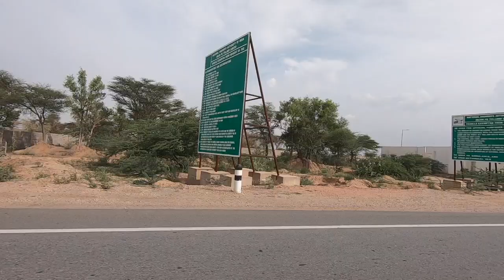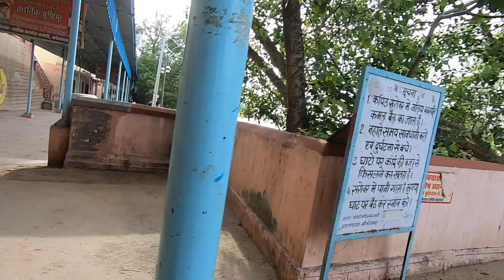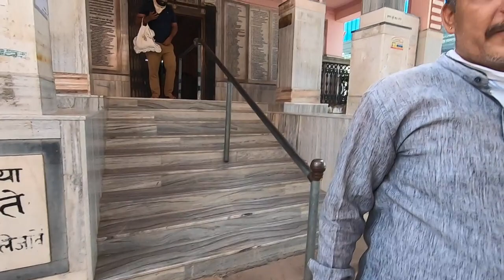Kolayat ji history in hindi | Kolayat Bikaner | Bikaner Attractions | Kapil Sarovar Kolayat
Kartarpur Sahib Pakistan | Kartarpur corridor - an unforgettable journey | Part 4
kapil sarovar kolayat bikaner attractions kodamdesar bheruji status junagarh bikaner